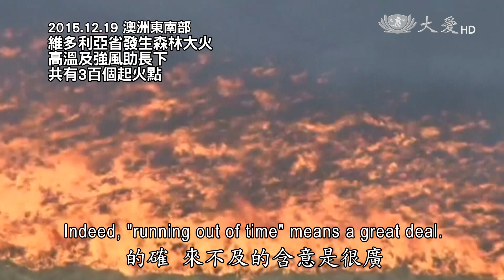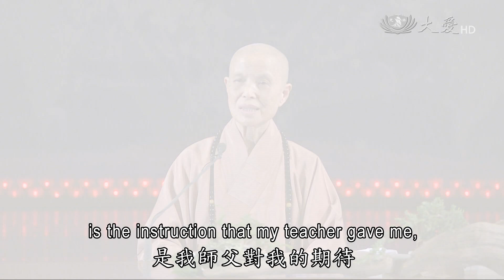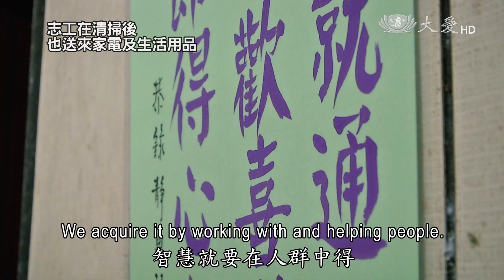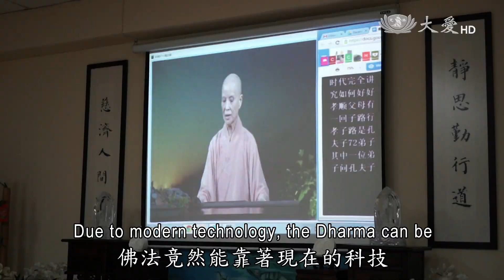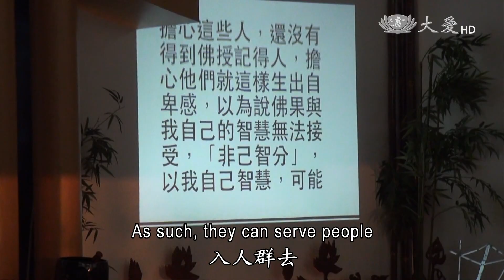【人間菩提】20151220 - 入群度眾證菩提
入群度眾證菩提
To Help People Attain Enlightenment

五濁惡世法淨化
人間菩薩入群中
無量法門悉現前
得大智慧除無明